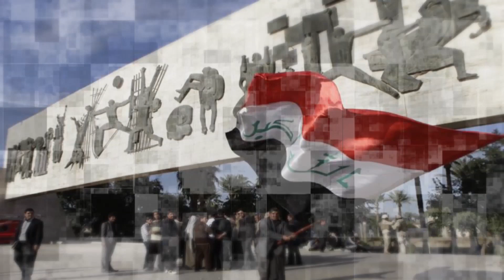الطاولة المستديرة: واشنطن تحذر من تهديدات في العراق وتسحب دبلوماسيين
بغداد/ كاظم الحاج - محلل أمني وسياسي

بغداد/ أثير الشرع - كاتب ومحلل سياسي